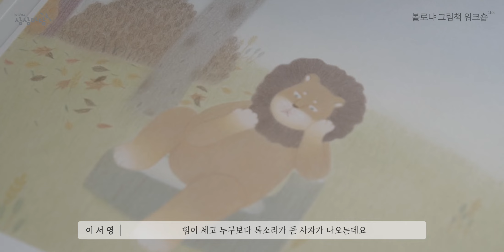'볼로냐 그림책 워크숍' 11th 작가 이서영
KT&G 상상마당 아카데미
볼로냐 그림책 워크숍 11th 졸업 작가

'어흥 냠냠 코코' 이서영 글/그림

어느 날 생긴 작은 오해로 사자는 하루 동안 아기 동물들을 돌보게 됩니다. 쉽게만 여겼던 아기 돌보기는 너무나 어렵고 황당한 일의 연속입니다. 하루 만에 녹초가 된 사자. 하지만 마음이 자꾸 콩닥콩닥 뛰는 건 처음 느껴본 온기 때문일까요? 겨울로 향해가는 가을 숲에서 아기들과 함께하는 사자를 통해 세상을 따뜻하게 만드는 진정한 힘이 무엇인지 떠올려 봅니다.

상상마당 홍대 라운지에서
미출간 창작 그림책과 원화 작품을 만나보세요.

'볼로냐 그림책 워크숍 11기 원화 전'
일시 : 4/26(화) - 5/15(일) 13:00-20:00
장소 : KT&G 상상마당 홍대 3층 라운지
관람료 : 무료